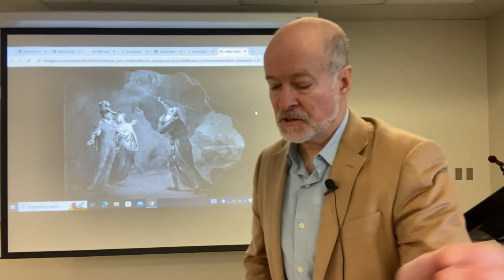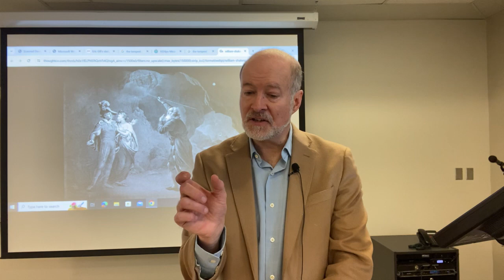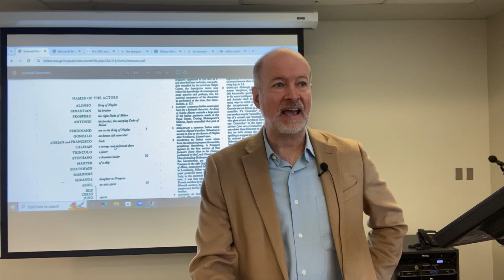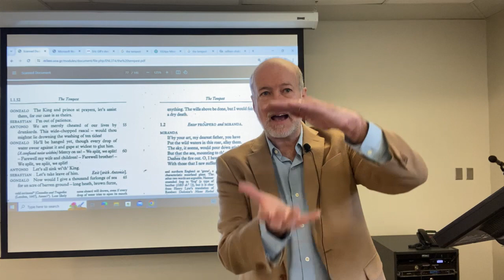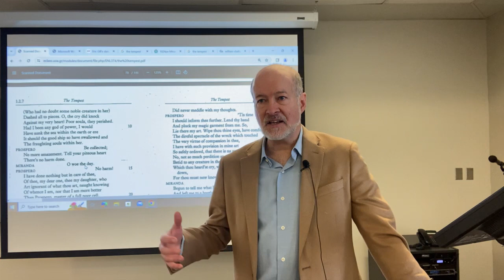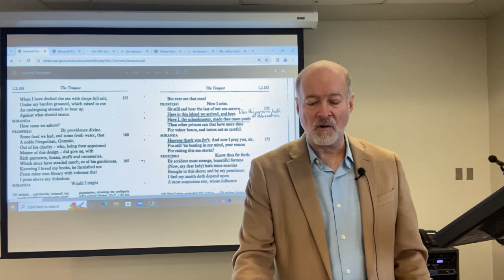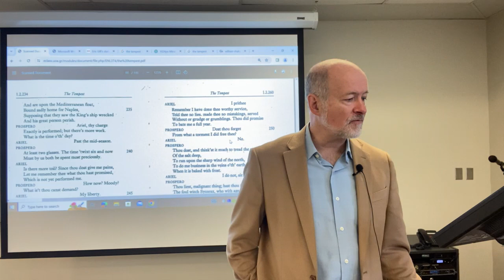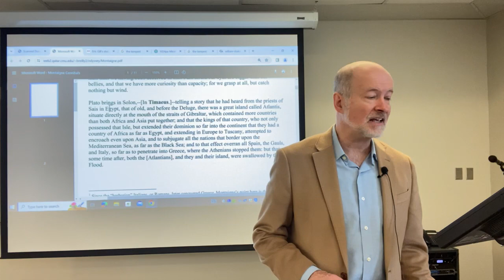Shakespeare, The Tempest, Act One, Scene 1